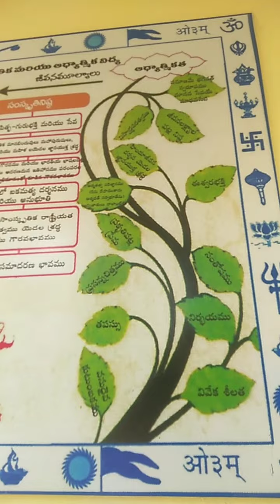Happy sankranthi to all.